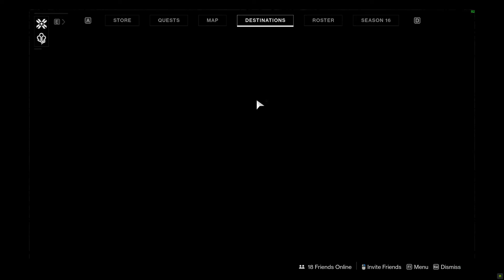Destiny 2 Hot Takes Episode 2: The Leveling system sucks and needs to change PLS BUNGIE!!!!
Hello and welcome to today's video. Today I wanted to discuss the terrible leveling system we have currently in the game. I hoping that this video keeps the discussion going. I also hope that you enjoyed the video and if you did please consider leaving a like here on the video and subscribing to the channel see you all in the next one.